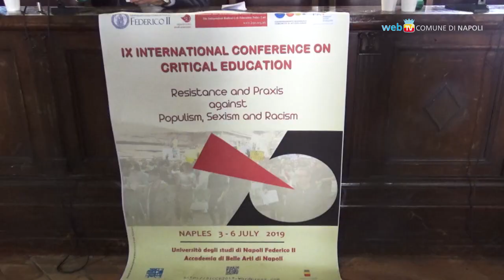Da Napoli la Conferenza internazionale di Pedagogia critica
Al Maschio Angioino la prima tappa della Conferenza internazionale di Pedagogia critica che coinvolgerà - fino al 6 luglio - circa 200 pedagogisti, educatori, formatori e operatori da tutto il mondo.